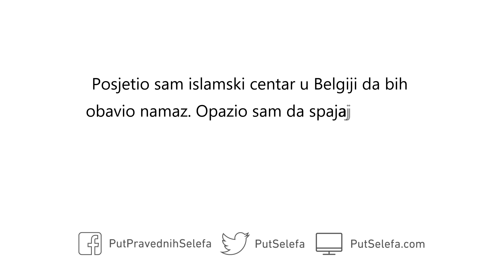Spajanje Akšama i Jacije ljeti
Pitanje: Posjetio sam islamski centar u Belgiji da bih obavio namaz. Opazio sam da spajaju Akšam i Jaciju, jer Jacija nastupa kasno, blizu ponoći, a ljudi rade i umorni su. Koji propis važi za ovo spajanje? Smiju li oni to činiti?

Odgovor: Nije dozvoljeno spajati Akšam i Jaciju ukoliko ne pada kiša. To je jedini izuzetak koji se spominje u Sunnetu. Nije dakle dozvoljeno spajati namaze samo zato što Jacija nastupa kasno.